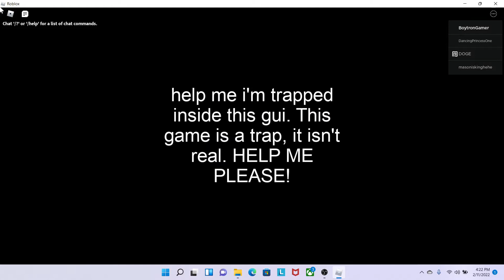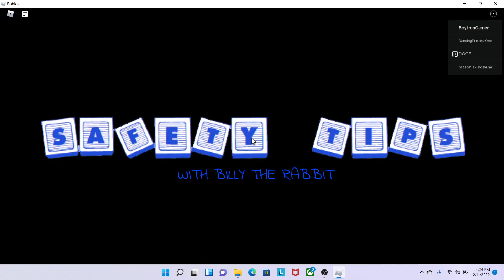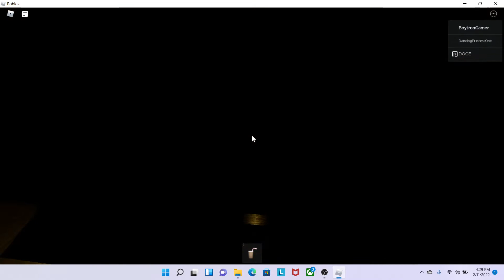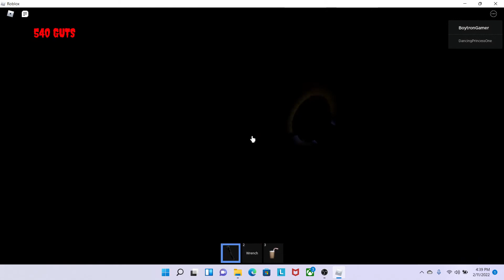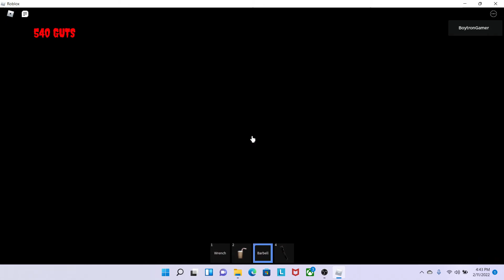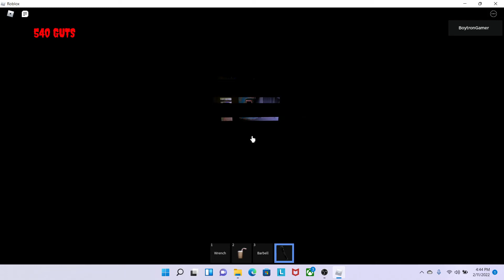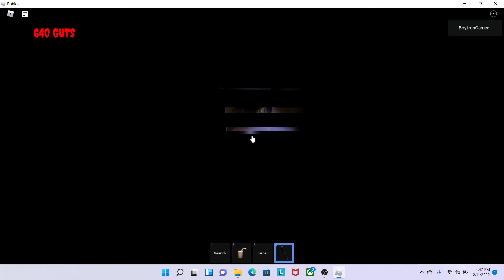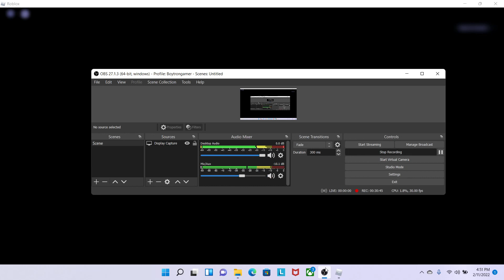This bunny will kill you if you do not behave.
The Walten Files